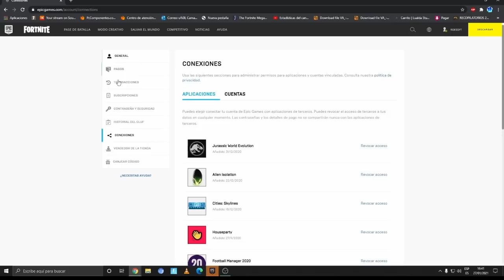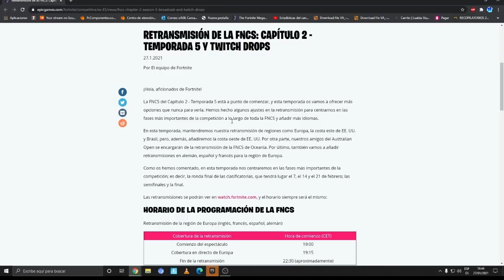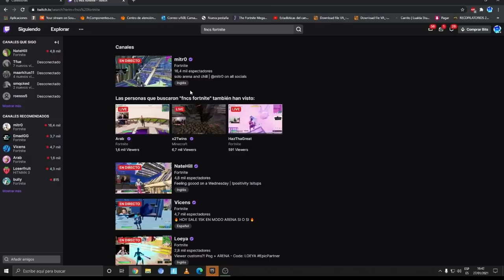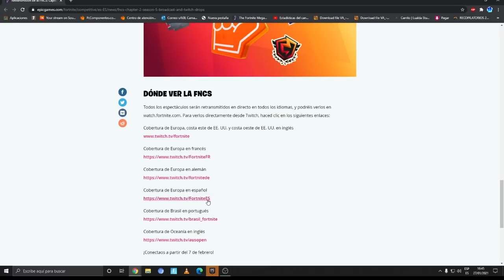Como CONSEGUIR las RECOMPENSAS GRATIS de la *FNCS* en FORTNITE Temporada 5! -RoEssYT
CODIGO Roessyt
1. Inicia Sesion en la Pagina Oficial Fortnite
2. Vincula tu Cuenta de Epic con la de Twitch
3. Ver una retransmision en Twitch con los Drops Activos.
Como Conseguir las recompensas/drops gratis de la FNCS en Fortnite Temporada 5 Capitulo 2. How to get new free FGNCS Rewards in Fortnite Season 5 chapter 2.